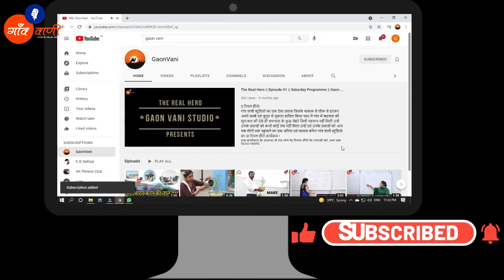कपालभाति करने का सही तरीका I 1 मिनट में कितनी बार | kapaalbhati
कपालभाती षट्कर्म का भी एक अभ्यास है। संस्कृत शब्द कपाल का अर्थ होता है 'ललाट' और भाति का अर्थ होता है 'प्रकाश' या 'दीप्ति', इसका अर्थ 'बोध' या 'ज्ञान' भी होता है। अतः कपालभाति वह अभ्यास है, जो मस्तिष्क के आगे वाले भाग में प्रकाश या स्पष्टता लाता है। इस अभ्यास का दूसरा नाम कपालशोधन है।